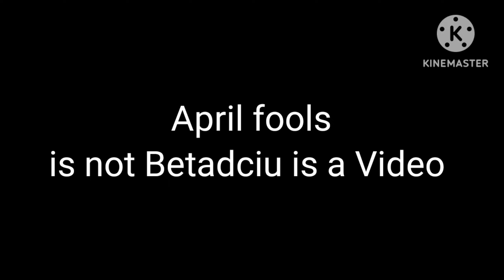April fools i Not make Triple b3 Trouble Betadciu